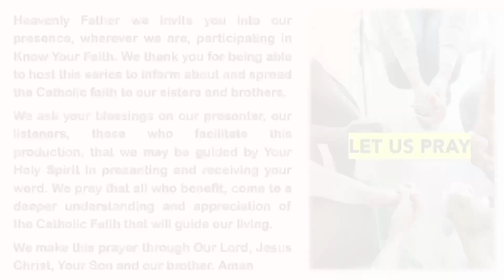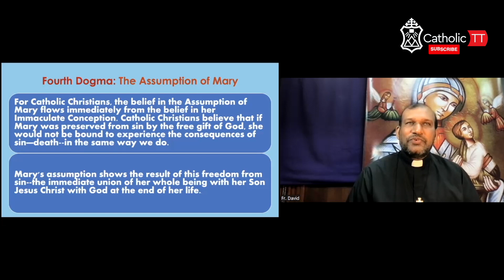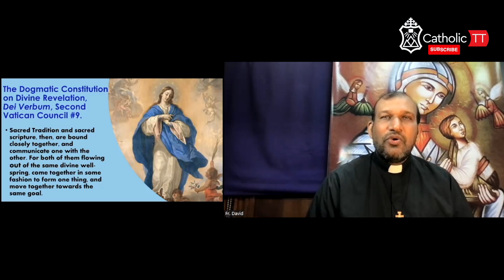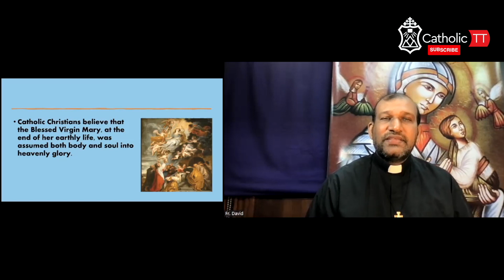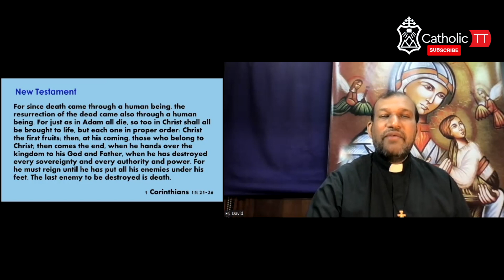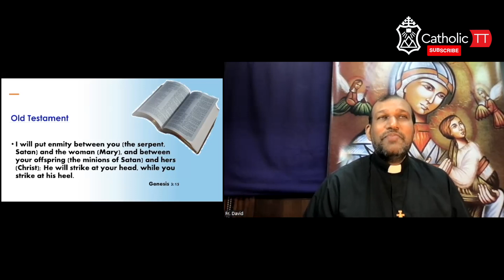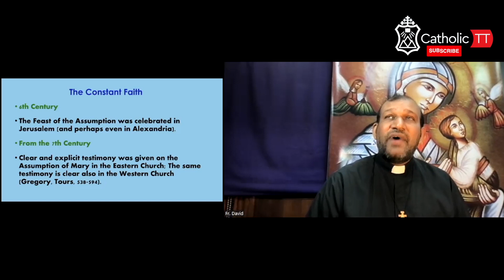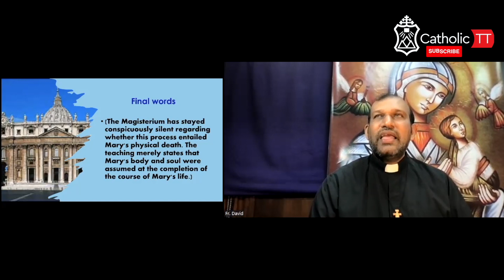KNOW YOUR FAITH GEMS AND NUGGETS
Topic: Marian Devotions (Final Session): The Assumption
Presenter: Fr. David Khan